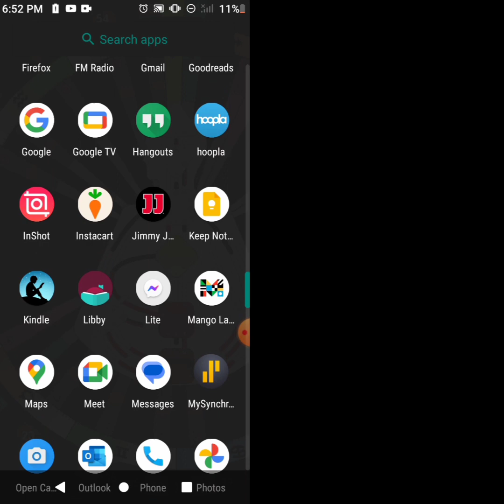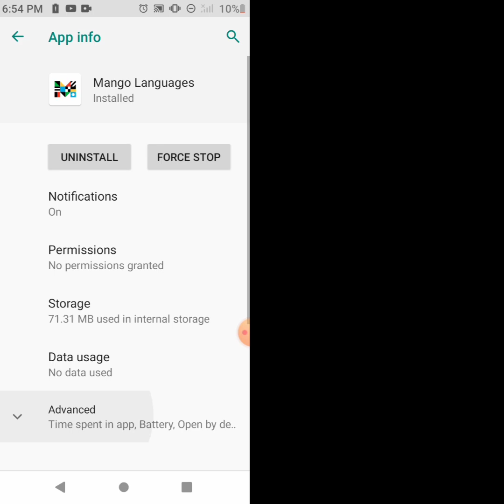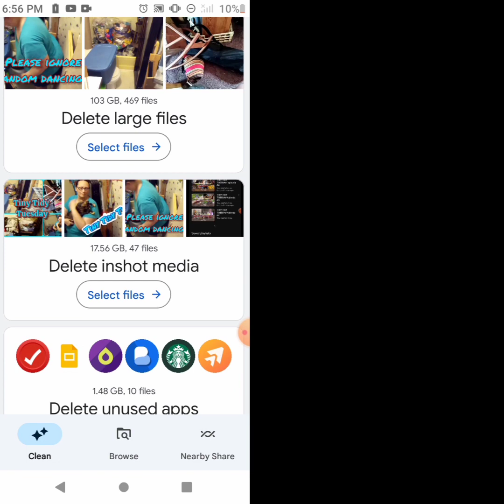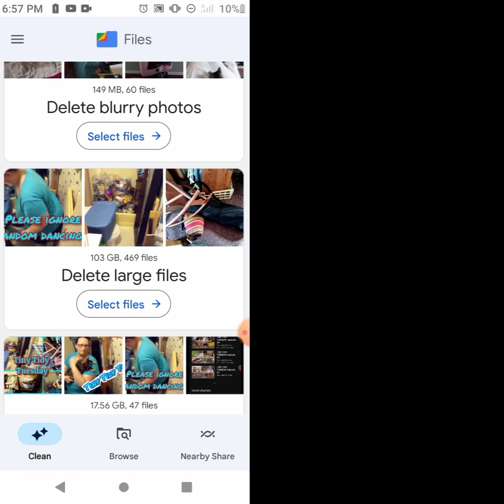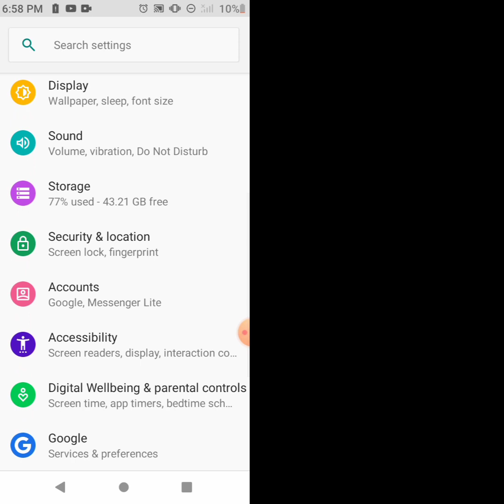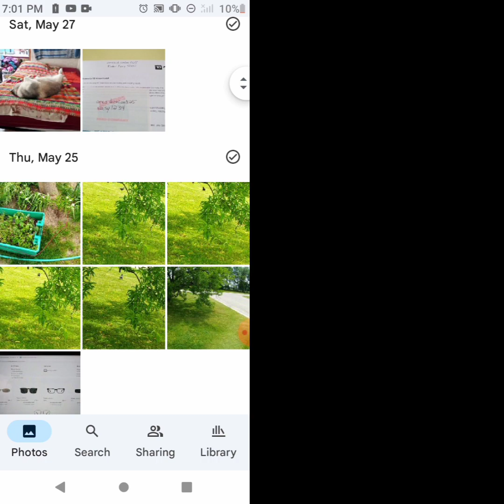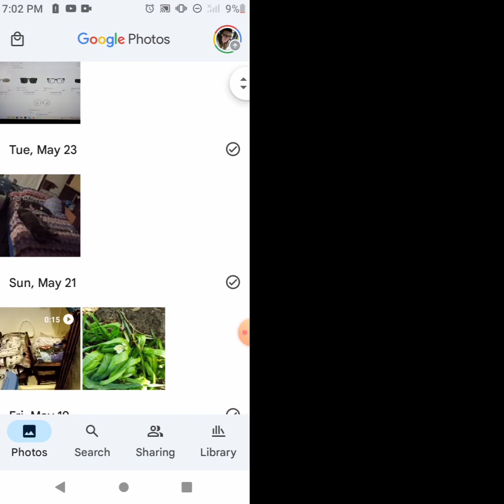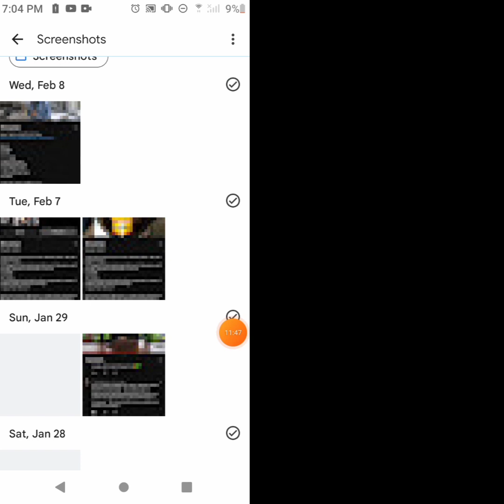How to Declutter my Phone Ideas - Tiny Tidy Tuesday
This week I can't seem to get much done physically, but I'll show you one way to still fit in a little decluttering for Tiny Tidy Tuesday.

Digital decluttering is a bit of a choose your own adventure. Do I declutter my phone? Do I do a digital detox and delete my biggest time waster from my phone? Whether you choose to cleanse your phone of unneeded stuff or take on a PC declutter, getting the unneeded stuff out of your way and breaking addictive habits will add a bit of calm to your day.

Kitchen stuff I love:
Dish Drying Rack
Bar Mop Blue
Bar Mop Yellow
Dish Brush Set, 1 of each that I use

In the garden department:
The Backyard Orchardist
Similar to my triangle weeder
Captain Jack's Dead Weed Brew
Saker Hedge Trimmers
Peony Loops

Household and Laundry:
My dehumidifier
Portable Ceiling Fan
Wooden Hangers
Wooden Pants Hangers
Kuppet Washing Machine

If you'd like to learn more about me or ask me any questions, be sure to leave me a comment down below and join the Tiny Tidy Tuesday team on Tuesdays! I'll see you there!